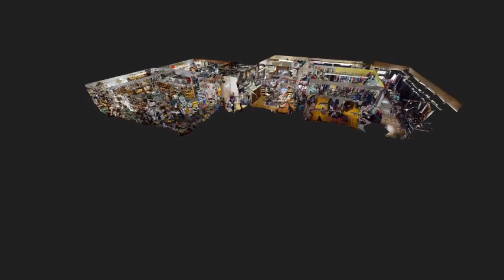Florida Land and Home